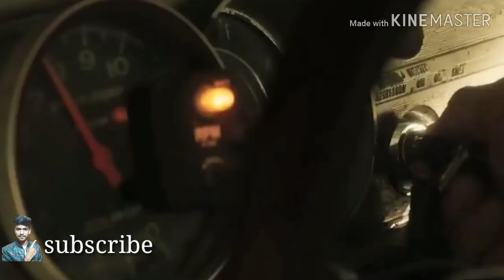Machete kills / best fighting scene / car chase / gun in the breast